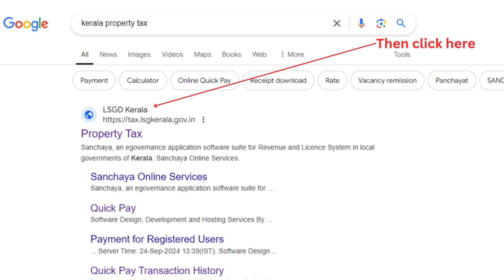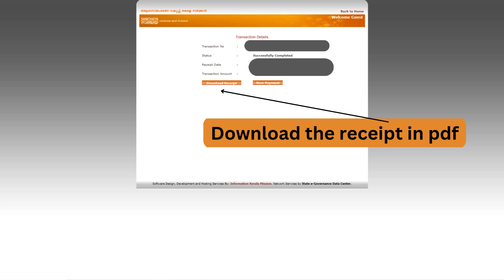Kerala property tax pay online